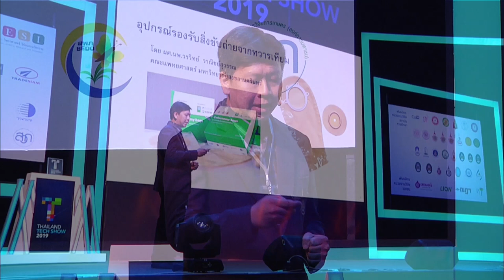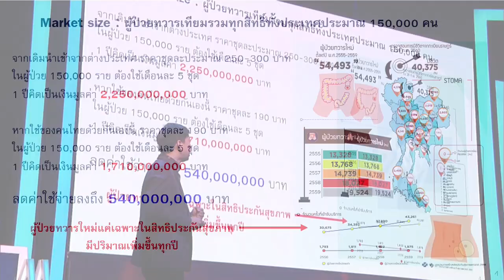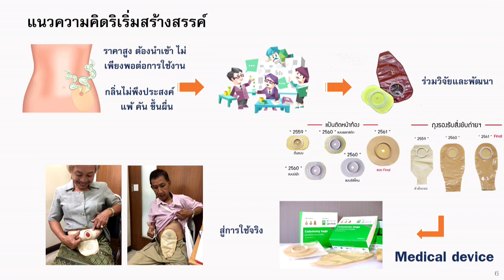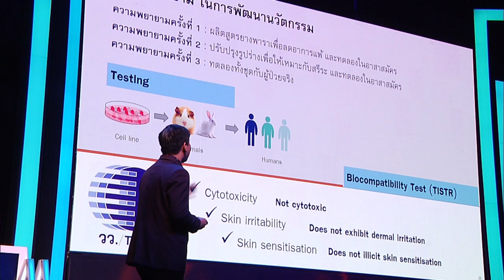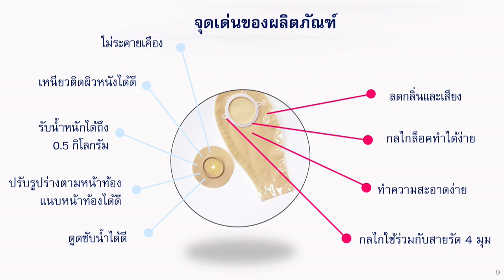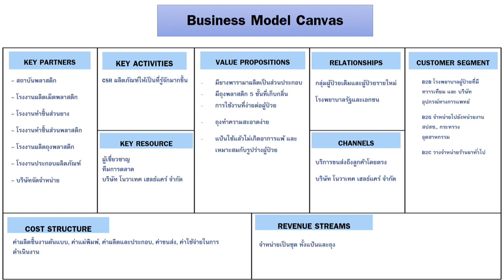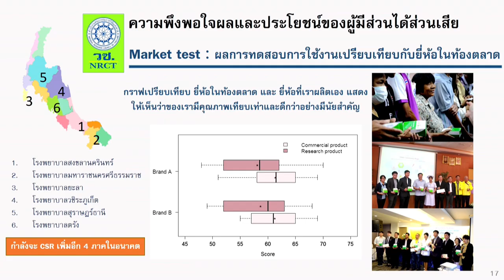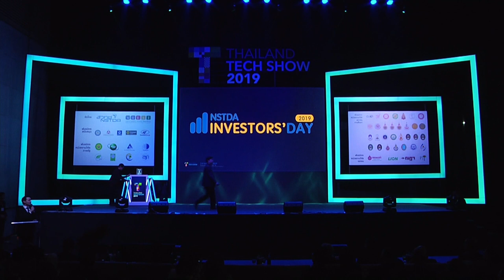ชุดอุปกรณ์รองรับสิ่งขับถ่ายจากทวารเทียมจากยางพารา (Thai Colostomy Bag)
การนำเสนอผลงาน "ชุดอุปกรณ์รองรับสิ่งขับถ่ายจากทวารเทียมจากยางพารา (Thai Colostomy Bag)" โดย ผู้ช่วยศาสตราจารย์ นายแพทย์ วรวิทย์ วาณิชย์สุวรรณ จากมหาวิทยาลัยสงขลานครินทร์ บนเวทีกิจกรรม NSTDA Investors' Day 2019: Investment Pitching งาน Thailand Tech Show 2019 ภายใต้แนวคิด “นวัตกรรม 360 องศา เพื่อความยั่งยืน (360 Innovation X Sustainability)" วันที่ 5 กันยายน 2562  เวลา 10.30 – 12.30 น. ณ ห้องคอนเวนชั่นเซ็นเตอร์ ชั้น 22 โรงแรมเซ็นทาราแกรนด์และบางกอกคอนเวนชั่นเซ็นเตอร์ เซ็นทรัลเวิลด์ กรุงเทพฯ